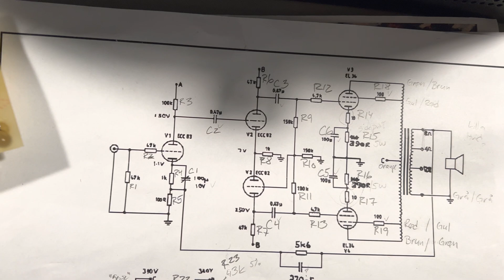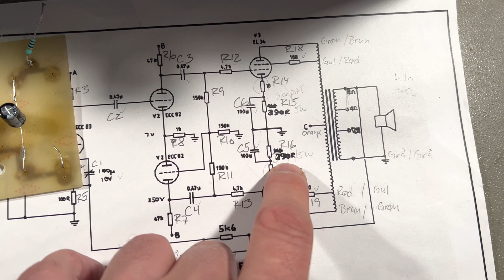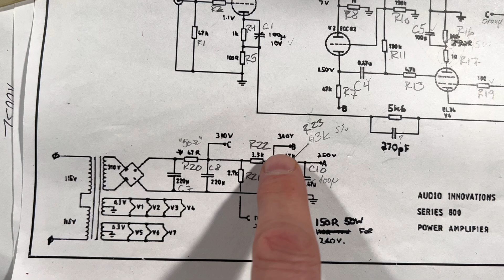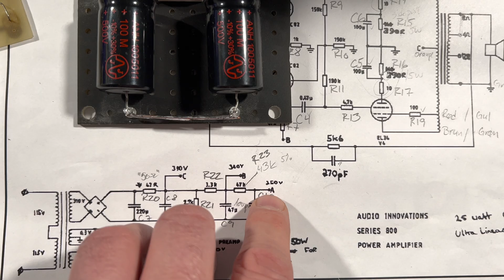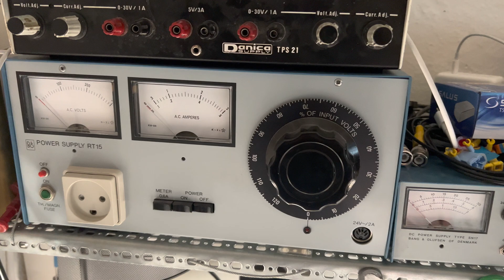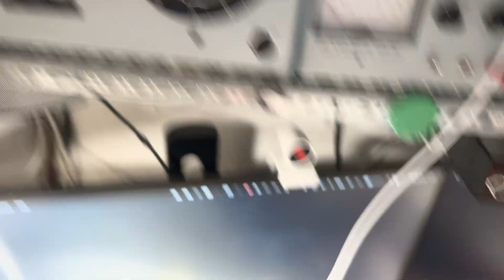Audio Innovations 800 mk1- Tube Power Amp 25watt class A - project - part 2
The new board is ready